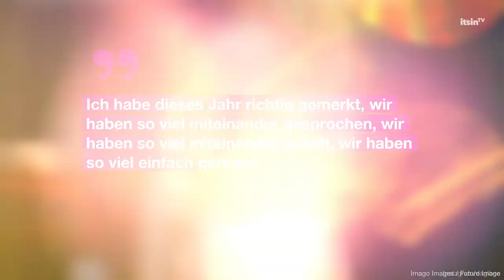Dagi Bee & Tina haben sich verloren: „Hätte dich nicht angerufen“| It's in TV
Influencerin Dagi Bee und Tina Dzialas verbindet eine enge Freundschaft. Sie bezeichnen sich sogar als Cousinen. Doch die beiden haben eine schwere Phase hinter sich.